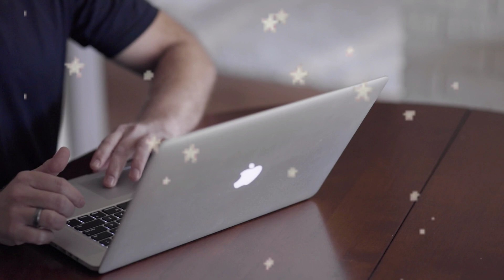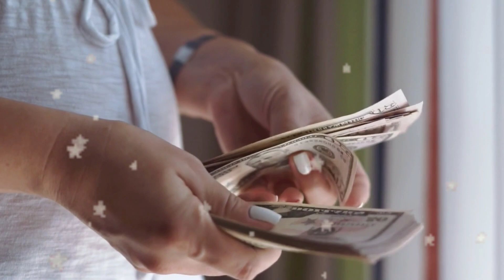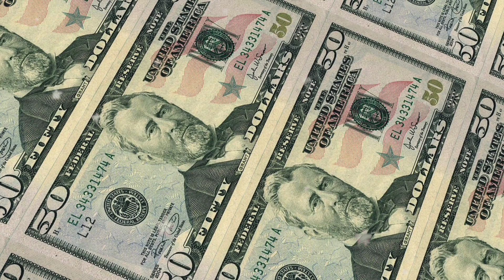How to make money from amazon affliate marketing 2022|make 100$ per day with 0 investment|Amazon FBA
How to make money from amazon affliate marketing 2022|make 300$ per day with 0 investment|Amazon FBA

in this video i gonna share with you how to earn money on Amazon by offering different services or affiliate marketing , Amazon FBA , as amazon seller , as amazon whole seller  & much more.
diffrent ways to make money with investment & without investment .
if you are intresten to learn it write down in comment section .

Video Next part will be uploaded on very next week ( in shaa Allah) !

for more ways of online earning you can also watch this videos.

main points we will cover in this video are:
1:How to earn money from amazon.
2:make money on amazon.
3:what is amazon?
4:amazon business.
5:earn money online
6:how to make money on amazon?
7:amazon earn money
8:online earning in pakistan
9:make money online
10:amazon in pakistan
11:how to make a brand
12:amazon VA
13:amazon virtual assisstant job
14:amazon services
15:amazon jobs
16:amazon FBA
17:amazon in pakistan
20:earn money without investment
21:how to make money on amazon with 0 investment
22:amazon service provider

Thank u .